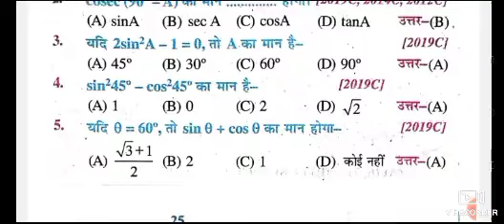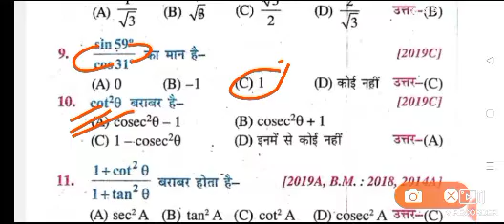कक्षा 10 वीं गणित का प्रश्न 2025 //Bihar Board class 10th Math objective question 2025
कक्षा 10 वीं गणित का प्रश्न 2025 //class 10th Math objective question 2025 viral objective question

 10th math question paper math class 10th vvi objective question .
कक्षा 10 वीं गणित 2025 कक्षा 10 वीं गणित vvi वस्तुनिष्ठ प्रश्न 2025 गणित कक्षा 10 वीं वस्तुनिष्ठ प्रश्न

Class 10 Math Objective गणित V.V.I Question PDF Download

Class 10th Math Objective V.V.I Question PDF Download कक्षा 10 गणित का ऑब्जेक्टिव Maths Objective Questions Class 10. Class 10 math objective question 2025 ...

कक्षा 10 वीं गणित का प्रश्न 2025 class 10th Math objective questions
कक्षा 10 वीं गणित का प्रश्न 2025 class 10th Math objective question 2025 10th math question paper math class 10th vvi objective question ...

Class 10th Math Important Objective Question 2025 || 10th Class Maths

Math 10th Class VVI Subjective Question 2025 || Class 10th Math 1:05:10

Math 10th Class VVI Subjective Question 2025 || Class 10th Math Ka Subjective Question Board Exam 2025.

Math Class 10 vvi Subjective Question 2025

Math Class 10th vvi Objective 2025 || 10th Class Math vvi Objective Questions
Class 10 Math Chapter 1 Objective Question 2025 ।। Class 10th Math Objective Question  2025

Class 10th Math vvi Objective Answers 2025 || Bihar Board Finally Exam Math Objective Questions

math class 10th vvi objective question 2025 class 10th math viral objective question 2025 paper
Class 10 Math Objective Question 2025 ।। Bihar board 10th objective question 2025
Matric Exam 2025 Objective VVI Question Answer PDF Download

कक्षा 10 वीं गणित का प्रश्न 2025 class 10th Math objective question 2025 10th math question paper
class 10th maths question 2025//10th math viral question 2025//class 10th math paper 2025
class 10th maths viral Question 2025//Bihar Board class 10th maths Question paper 2025

16 फरवरी गणित वायरल पेपर 2025 Bihar Board class 10th Math objective question 2025
Bihar Board class 10th Math subjective question 2025//class 10th math question paper 2025

Bihar board class 10th math objective question pdf downloadBihar Board class 10th Math objective question 2025

10th Class maths objective class 10th science question paper 2024 pdf
10th class Maths Objective Questions PDF in Hindi

10th Class Maths objective Questions pdf
10th class Maths Objective Questions PDF in Hindi